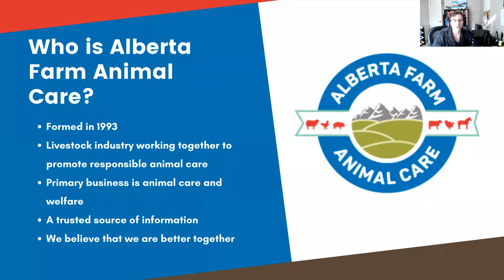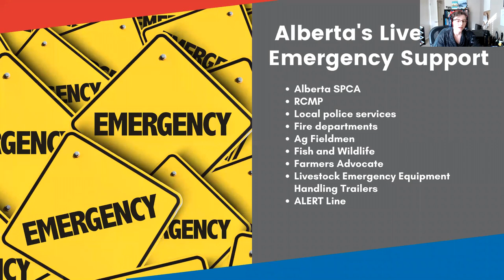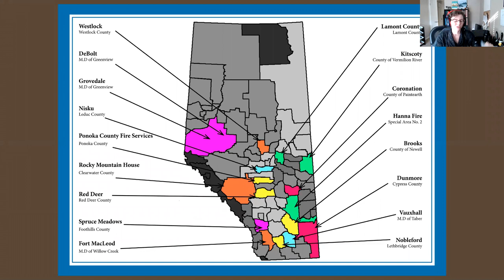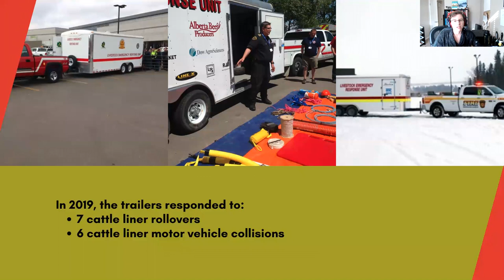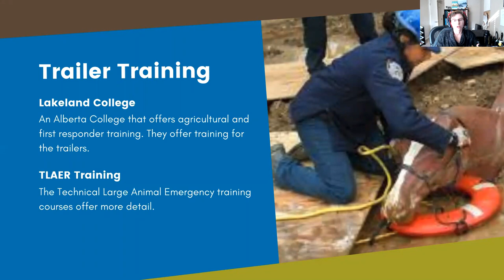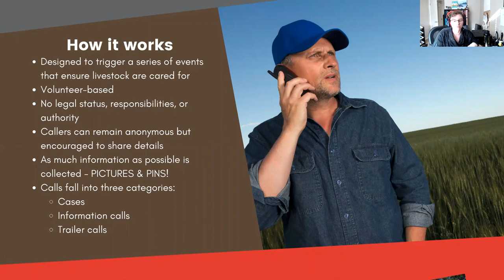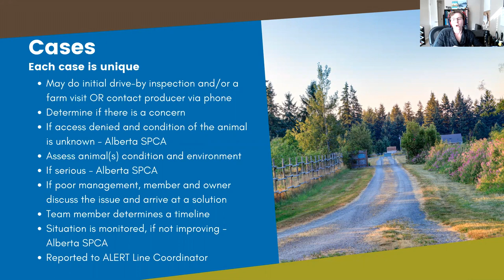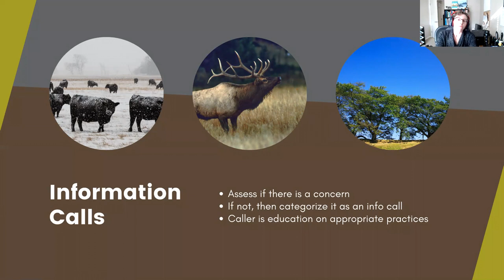DAY 2 Emergency Livestock Programs in Alberta Canada By Dr. Melissa Moggy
🌟 Welcome to DAY 2 of our enlightening conference! 🎉🐄

Today, we're delving into the crucial topic of "Emergency Livestock Programs in Alberta, Canada," led by the brilliant Dr. Melissa Moggy! 🌾🇨🇦

Join us for a day of insightful discussions as we explore the innovative programs and strategies implemented in Alberta to safeguard the well-being of livestock during emergencies and disasters. 🚜🏔️

🔍 Dr. Melissa Moggy, a renowned expert in the field of veterinary sciences, will share her wealth of knowledge and hands-on experience in managing livestock during challenging times. 🗣️📚 Learn about the importance of preparedness, rapid response, and effective coordination to ensure the safety and welfare of these valuable animals.

🐮 Discover how Alberta's emergency livestock programs play a pivotal role in preventing losses, providing essential care, and supporting farmers and communities when they need it most. 💪👩‍🌾

💡 From efficient evacuation plans and temporary shelter solutions to comprehensive veterinary care and feeding strategies, we'll explore the comprehensive approach taken to protect livestock during disasters. 🏕️🥼

🌾 For all agriculture enthusiasts, veterinarians, and animal lovers, this session is a must-watch! Gain valuable insights into the challenges faced and the remarkable solutions devised to ensure the resilience of Alberta's livestock industry.

🌐 Share this event with fellow agriculture professionals and livestock enthusiasts, and let's spread awareness about the incredible work being done in Alberta to safeguard these animals that are the backbone of our agricultural community. 🤝🌿

🌈 Join us for a day of learning, inspiration, and compassion as we celebrate the efforts of Dr. Melissa Moggy and Alberta's emergency livestock programs. See you at the conference – it's going to be a day filled with invaluable knowledge and impactful insights! 🚀🐎